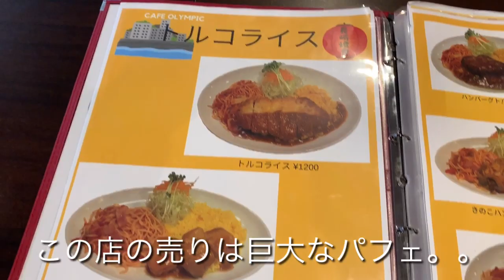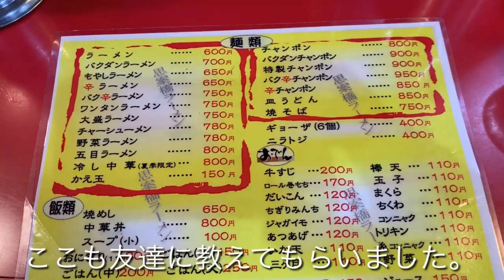長崎グルメツアー。ほとんど友達に教えてもらったお店ばっかりです。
ピーチのチケットが安かったのと時間的にぼてじゅうが利用できそうな長崎のチケット取って遊びに行ってきました。40代のおっさんの一人旅行です。

無計画に飛行機のチケットと宿だけを取ってから現地でFacebookで現地情報に詳しい人から情報を募って進められがままに食べのみしてきました。

関西国際空港のぼてじゅう。プライオリティパスで利用できます（2019年7月17日現在の情報です。）

カフェオリンピック1.2メートルの巨大パフェが有名、ミルクセーキ飲みました（笑）

思案橋ラーメンの爆弾ちゃんぽん福山雅治が帰る時に食べるそうです。

新着順